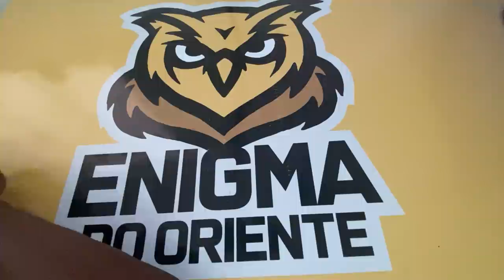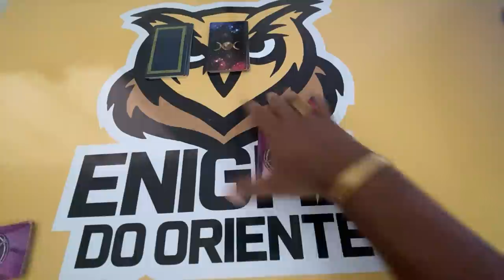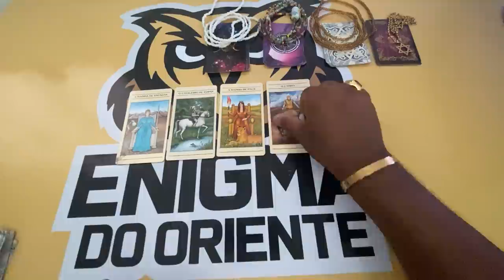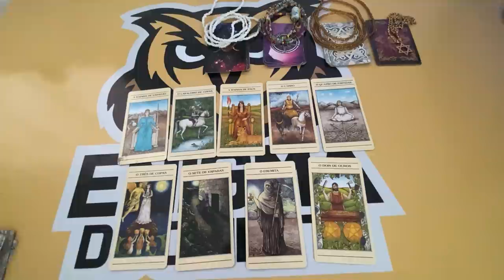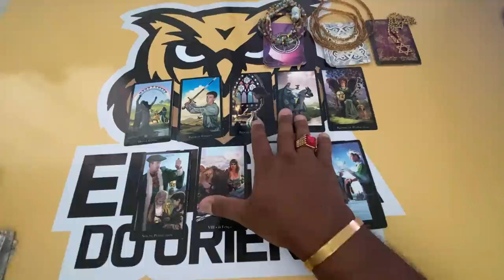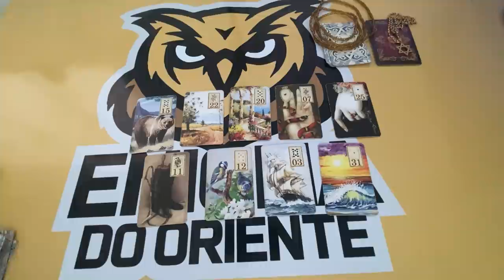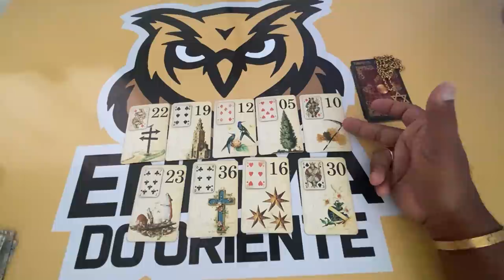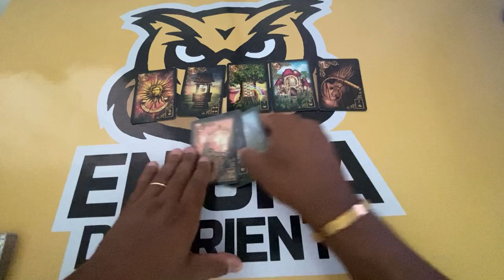ELE HOJE EM RELAÇÃO A VOCÊ! !!💘 [ Tarot Responde ] Tarô [Tarô ] Tarot